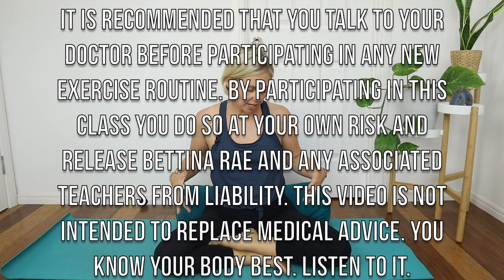Yoga for fertility / trust your body can do this / forgive it for not having conceived already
This class was made for a client of mine who had experienced a loss at 10 weeks and was struggling to forgive her body and to believe that she was capable of having a healthy baby. I share this class with you in the hope that it helps those of you who have been through similar experience.

If you'd like fertility yoga classes for the different stages of your cycle try my four part series

Yoga equipment I use:
Jade yoga mat
Favourite tights

What I use to film:
Canon M50
Softbox lights
Lapel microphone
On camera microphone